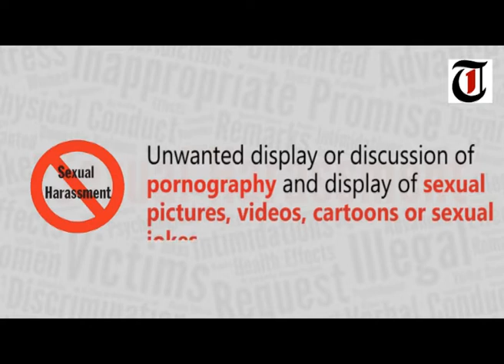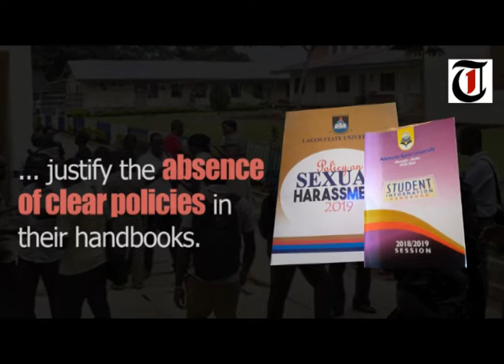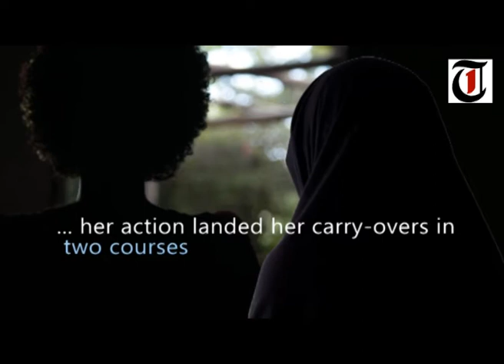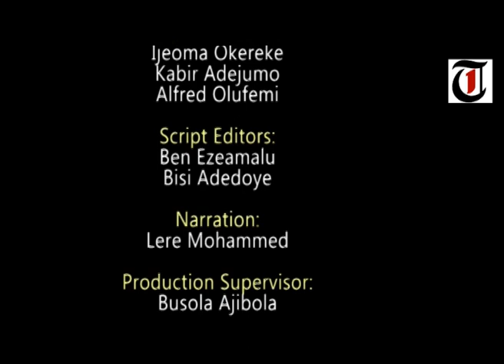How unclear policies contribute to sexual harassment in Nigerian tertiary institutions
Janet is among hundreds of Nigerian students who, determined not to succumb to the pressure of randy lecturers, take the hard decision of staying away from school.